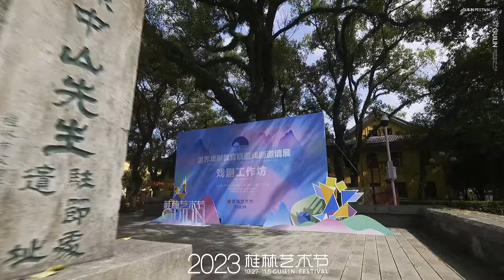Theatre Workshop by the Athens Conservatoire, Greece, at the Guilin Festival 2023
The workshop topic is Body Exercise and Chorality in Ancient Greek Drama.